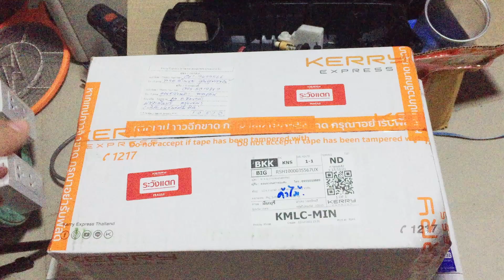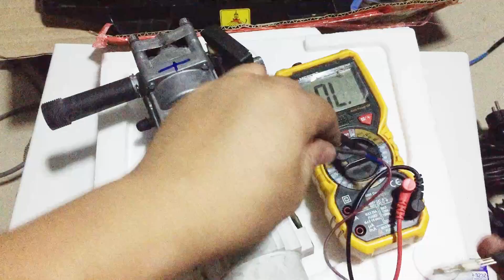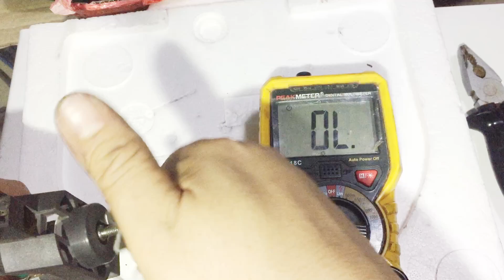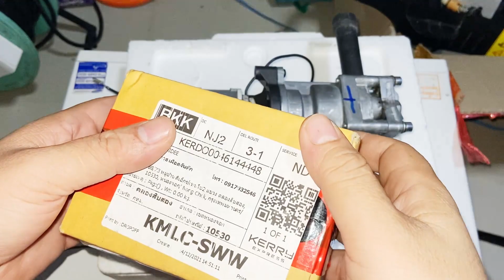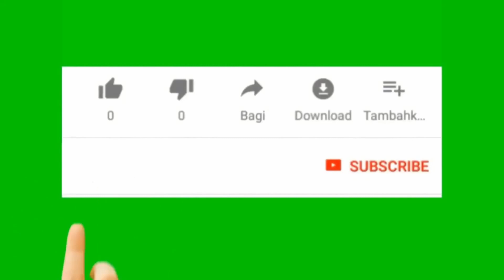ซ่อมเครื่องล้างแรงดันสูง Zinsano รุ่น FA1002 อาการ เปิดไม่ติด ควันขึ้น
แนวทางการตรวจ ซ่อมเครื่องล้างแรงดันสูง Zinsano รุ่น FA1002 อาการ เปิดไม่ติด ควันขึ้น